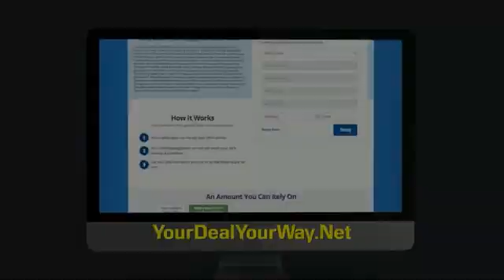2020 Jeep Grand Cherokee Princeton WV 2-201450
2020 Jeep Grand Cherokee Altitude

Ramey Motors
127 Frazier Dr

Factory MSRP: $43,160 Sting-Gray Clearcoat 2020 Jeep Grand Cherokee Altitude 4WD 8-Speed Automatic 3.6L V6 24V VVT Liifetime State inspections for West Virginia and Virginia residents!.   Your Deal. Your Way! Price includes: $1000 - Chrysler Capital 2020 Bonus Cash 20CL5. Exp. 08/31/2020 $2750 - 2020 National Retail Consumer Cash 20CL1. Exp. 08/31/2020 $500 - Mid Atlantic 2020 Bonus Cash MACLA. Exp. 08/31/2020